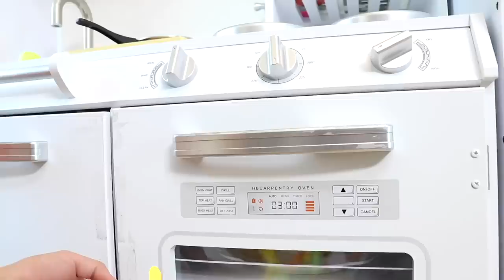간식 먹기 전 마슈랑 손을 깨끗히 씻어요! 손씻기 놀이 Wash Your Hands with Mashu Video for Kids - 마슈토이 Mashu ToysReview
물감놀이 해서 손이 더러워졌어요!
킁킁~ 어디서 맛있는 냄새가!? 감자튀김이다!!!
잠깐!! 간식 먹기 전에 손 씻어야 해요!
마슈랑 같이 깨끗하게 손 씻어요~~!
Wash Your Hands with Mashu!
Pretend Play with Kids Toy and Wash Your Hands!